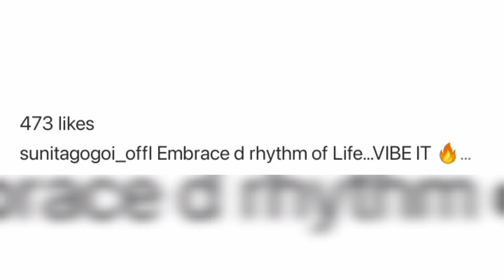Sivaangi - "Time for some short break!" 👀🤔😯